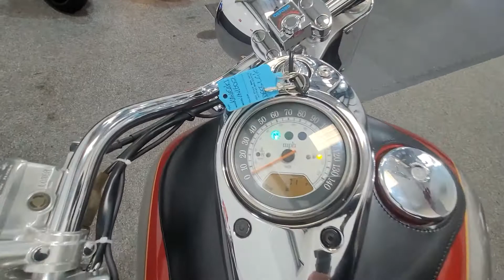Kawasaki VN1600 Classic - Vance & Hines Exhaust - Walk Round Rev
Excellent Example of the Kawasaki VN1600 Classic with Vance & Hines Exhausts, Dual Front Brake Discs and More. Available now at Ultimate Moto.